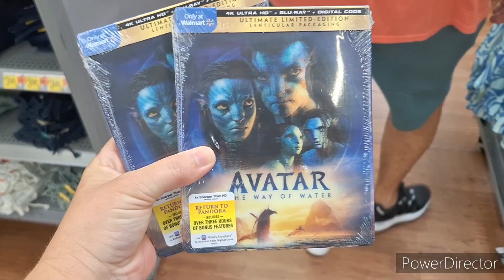Blu-ray Hunting 6/20/23! It's Avatar Day But none in stores?!!?...